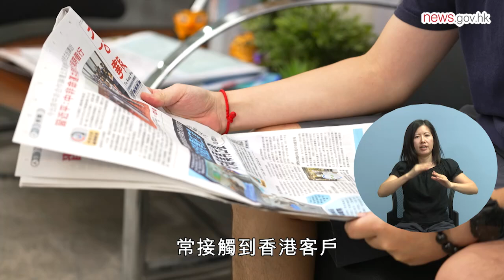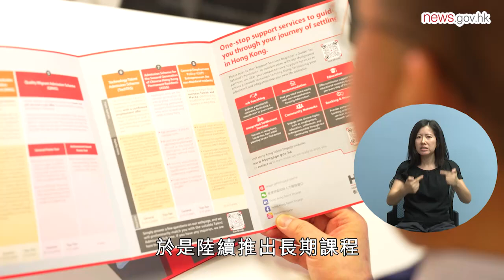學粵語 助共融 (15.9.2024) (手語版)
香港人才服務辦公室為協助新抵港人才學習粵語，陸續推出常規廣東話課程，以小班教學、輕鬆互動形式授課，提升學員的廣東話聽說能力之餘，也讓他們了解本地文化，盡快融入社區。